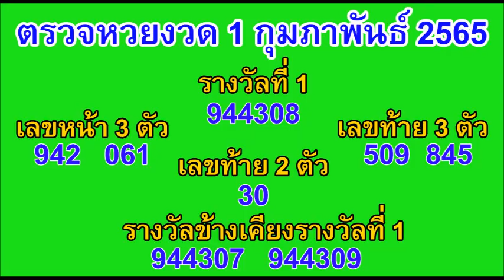ตรวจหวย ตรวจผลสลากกินแบ่งรัฐบาล งวด1กุมภาพันธ์ 2565